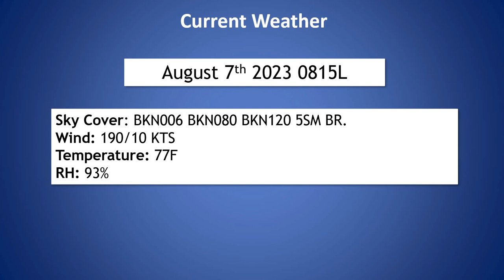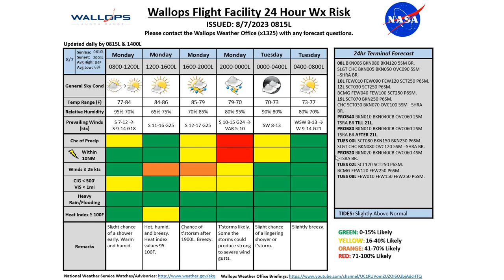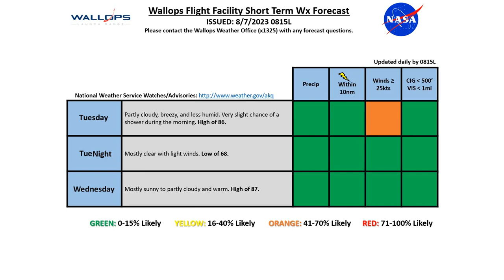Daily Wallops Island Operations Weather Briefing August 7th 2023